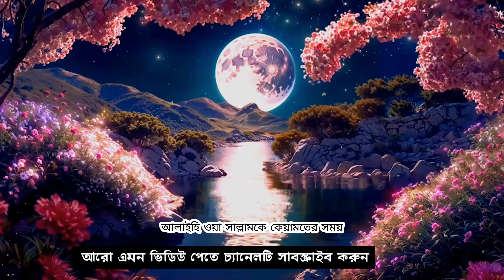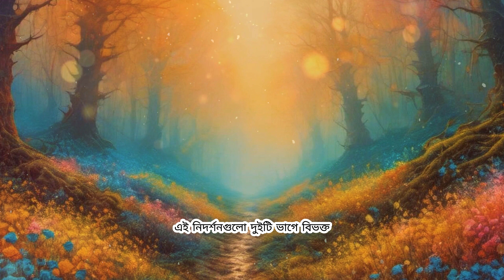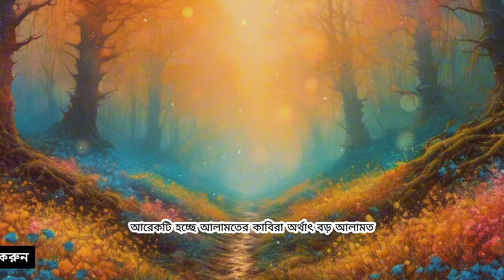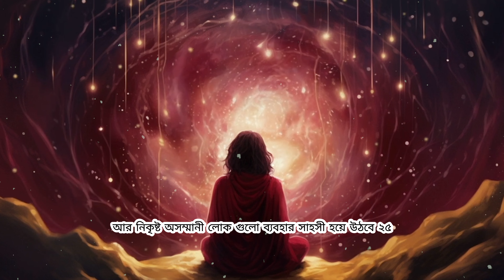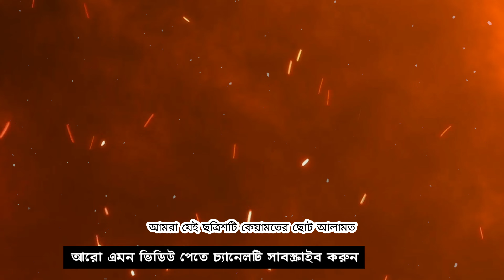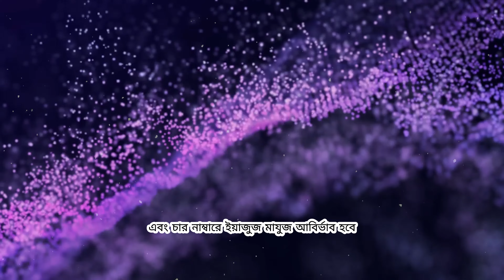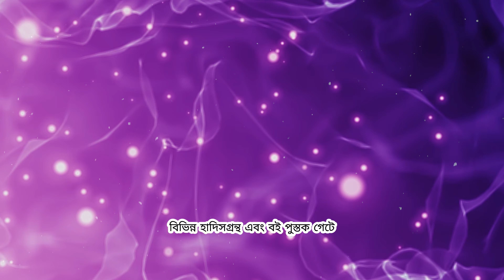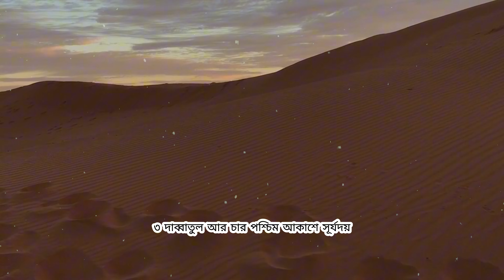কেয়ামত কখন হবে // কেয়ামত সন্নিকটে // When Will Judgement Day Come? Signs to Watch For! Part 2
👉 Hello Guys In this video you will Learn কেয়ামত কখন হবে // কেয়ামত সন্নিকটে // When Will Judgement Day Come? Signs to Watch For! Part 2
Day Come? Signs to Watch For!
Are we nearing Judgement Day? In this video, we explore the signs to watch for according to the idea of when will Judgement Day come. Don't miss out on understanding the potential indicators of the approaching Judgement Day!

Thank You Keep Watching , চল আলোর পথে CHANNEL,,

🔔 Stay updated!